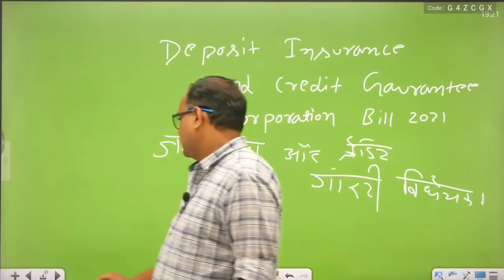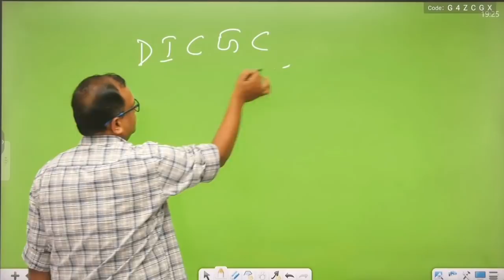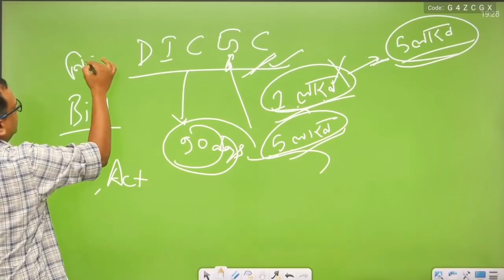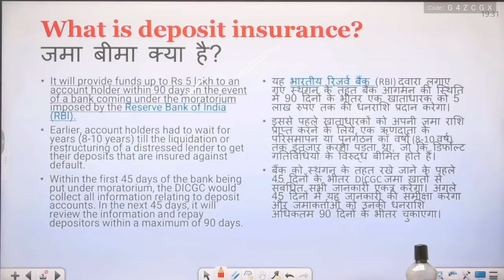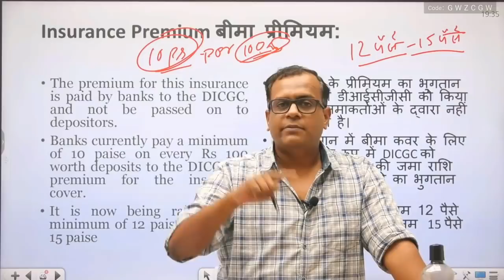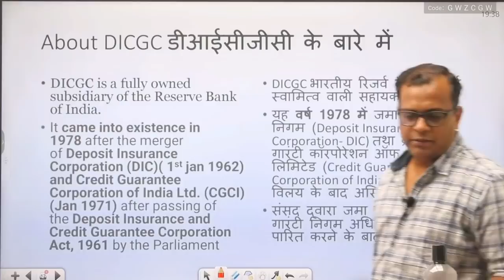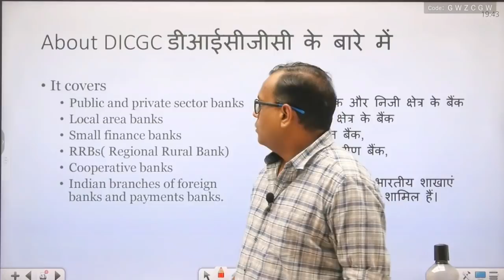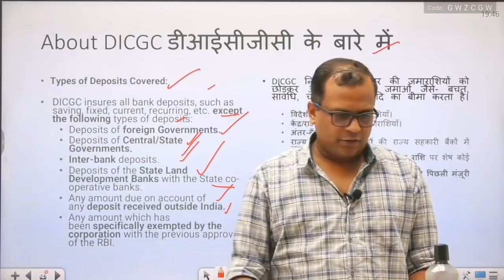Deposit Insurance and Credit Guarantee Corporation Bill 2021|| Current Affairs ||SBA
Admission for new batch - Download Springboard App